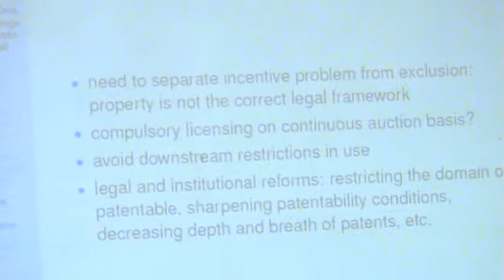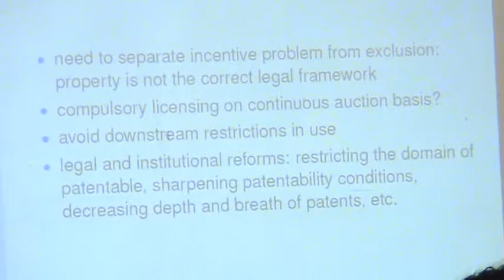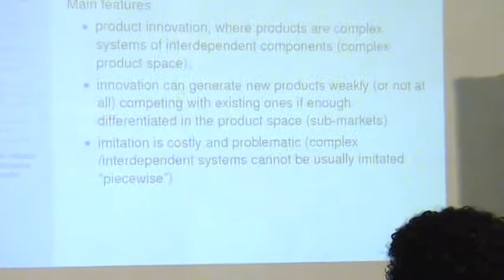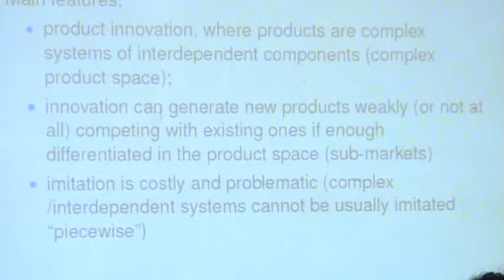Propriedade Intelectual - Giovanni Dosi V de V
Instituto de Economia da Univesidade Federal do Rio de Janeiro
30 Jun 2008